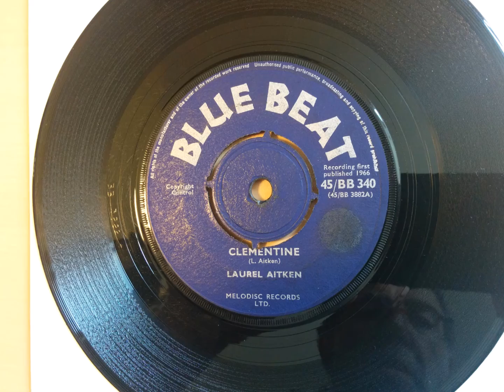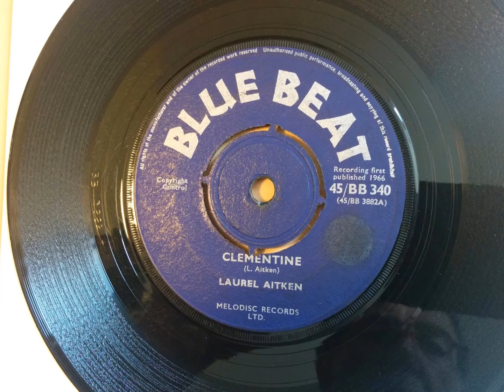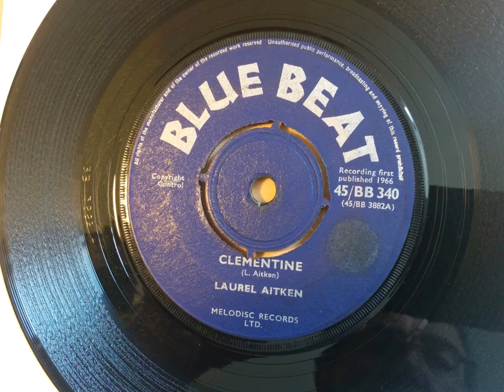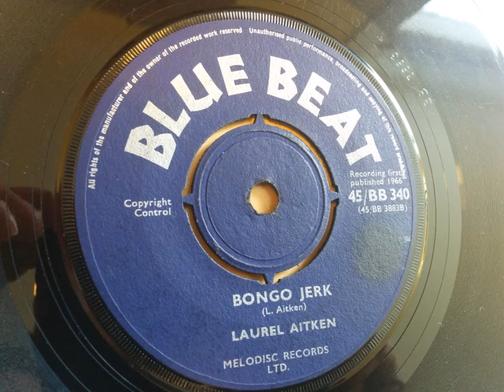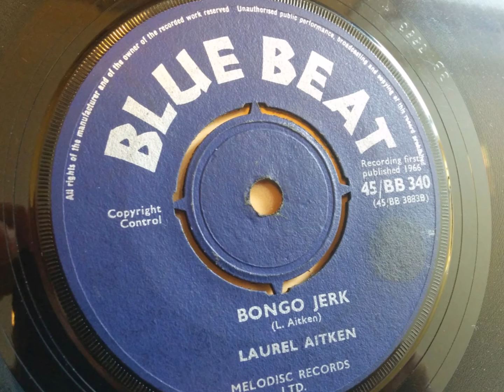Clementine / Bongo Jerk - Laurel Aitken.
Blue Beat BB340.
Melodisc Records. 1966.